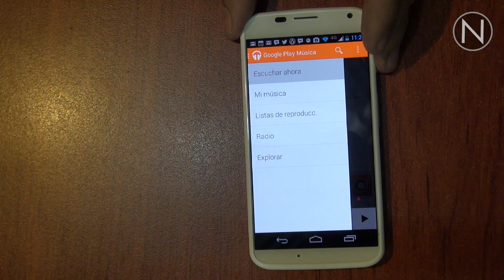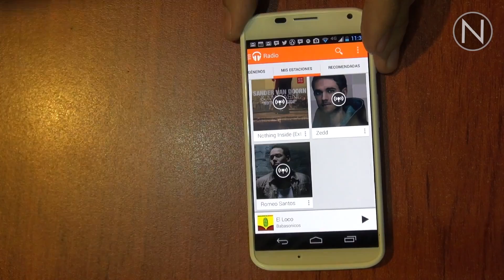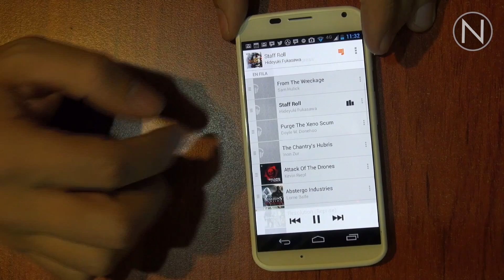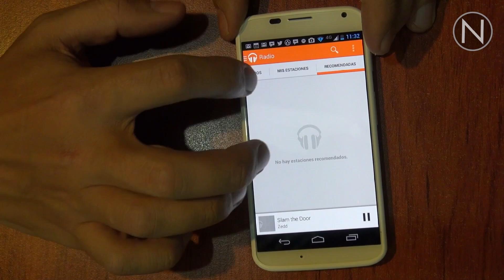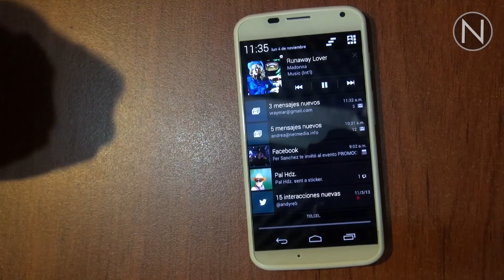Google Play Music, demo